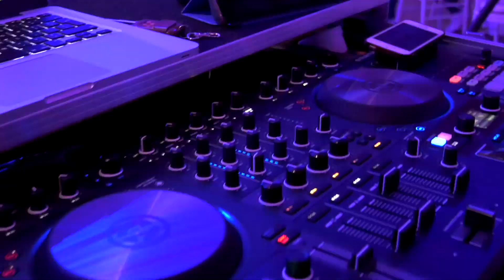Majorat Sabina clip